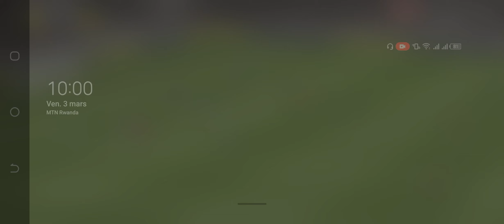efootball ™ 2023 🔥🔥🔥🔥Celebration 🎉 600 Million téléchargement 🔥🔥🔥